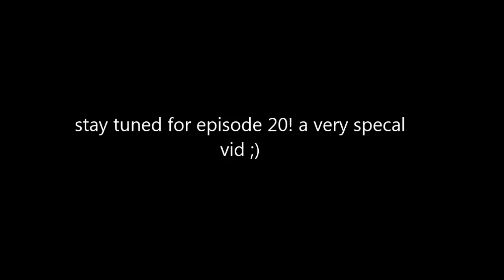Alien: Isolation Campaign Part 19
the next ones a doosy